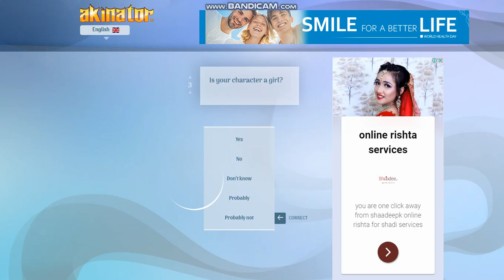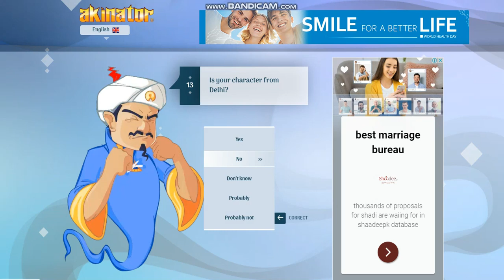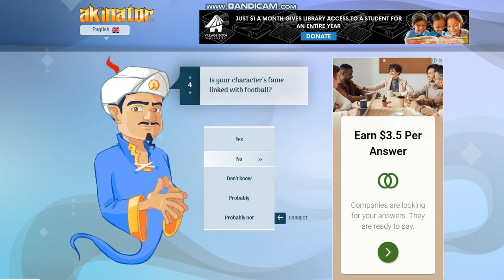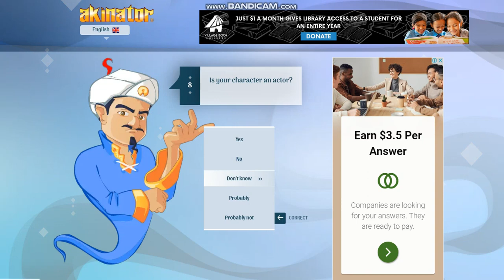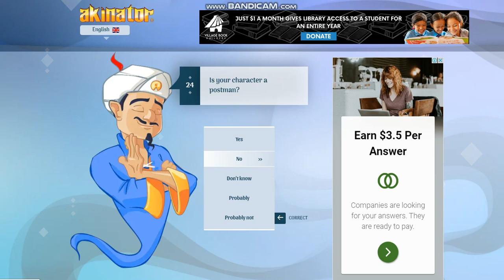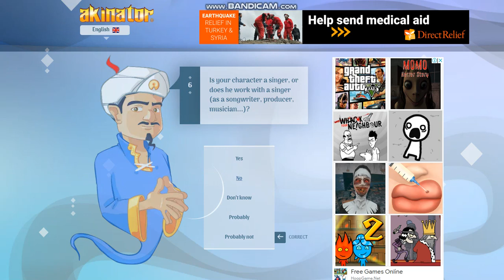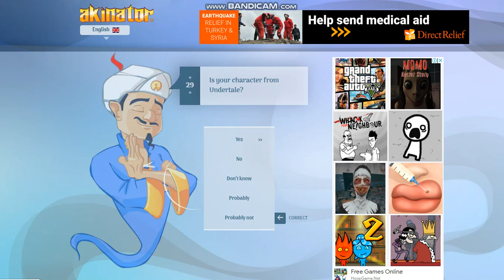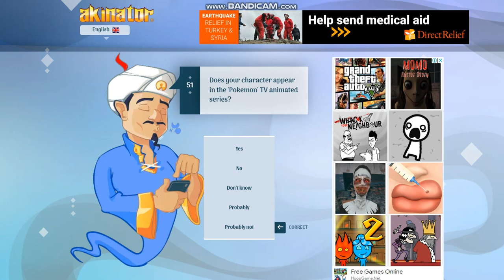Playing first time Akinator? ||AanGamerz